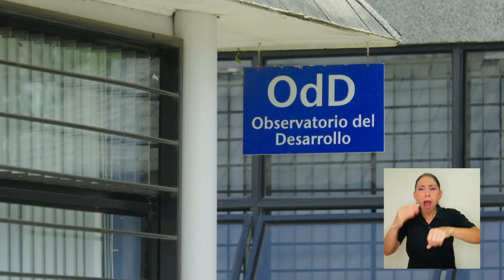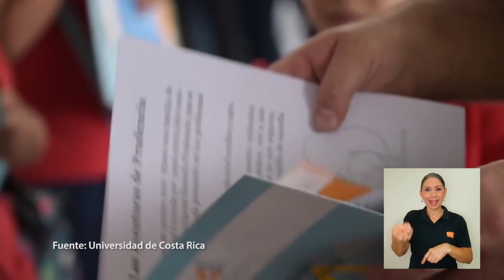TCU aporta insumos para reducir los accidentes de motos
Un Trabajo Comunal de la UCR busca aportar insumos para diseñar políticas
públicas que reduzcan los accidentes de motos.